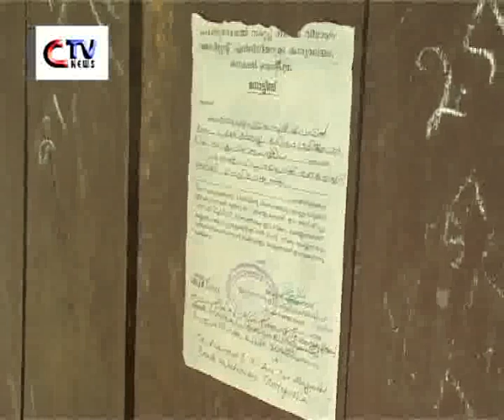CTVNEWSTHODUPUZHA 30 1 2013